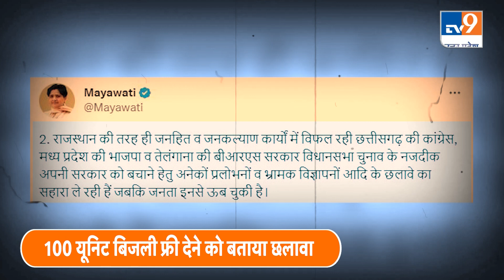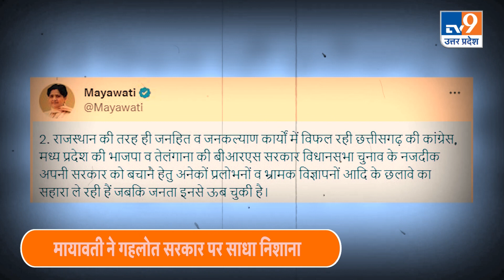Mayawati V/s Gehlot: गहलोत सरकार के वादों को मायावती ने क्यों बता दिया छलावा | Congress | BSP | BJP